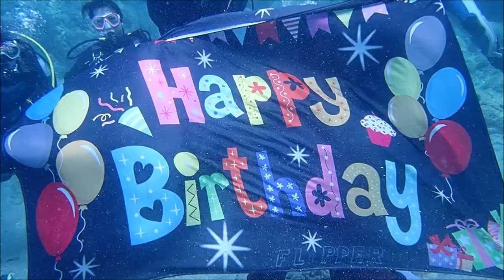2024/08/10-12神津島 東京から180Kmの青くて熱い海 誕生日ダイビングを5匹のカメやウミウシたちがお祝い 群馬県伊勢崎市のダイビングショップ